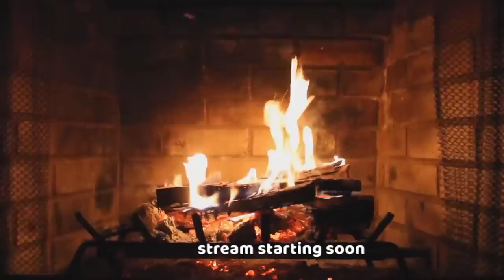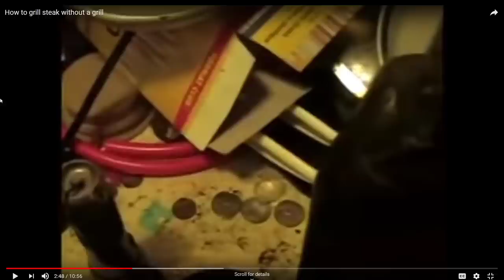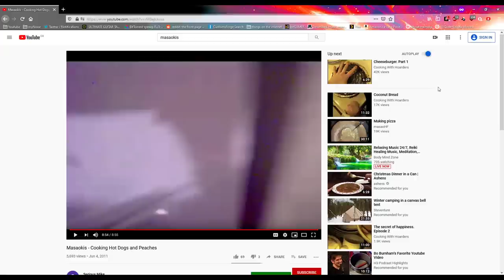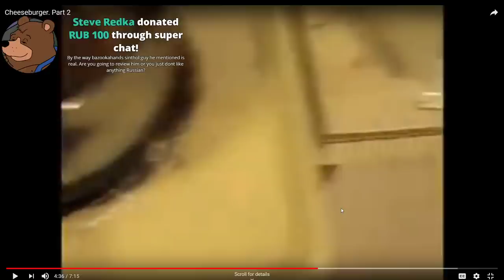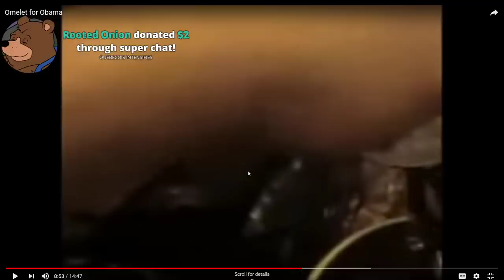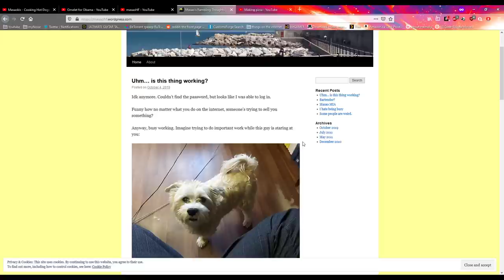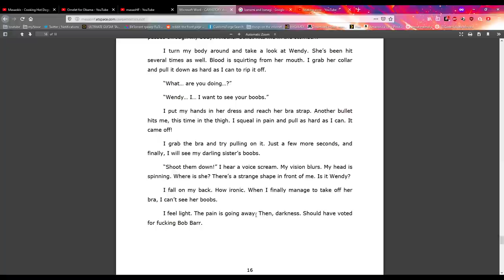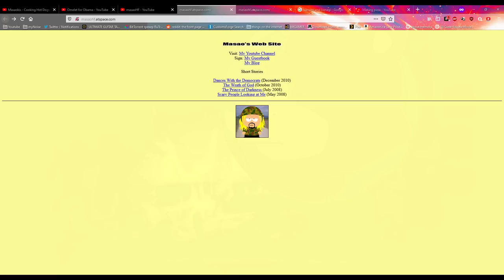Live Dive: Masaokis, the Gordon Ramsay of Good Lord No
Clean your houses, folks.